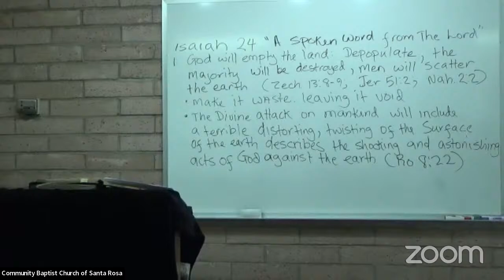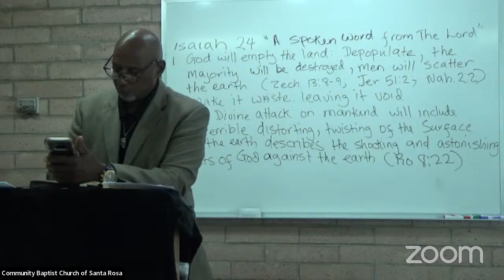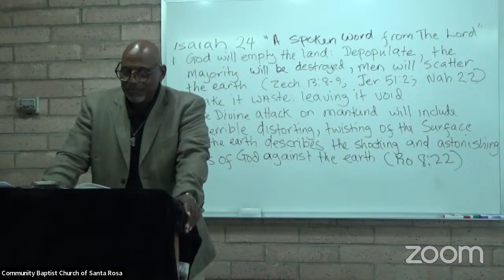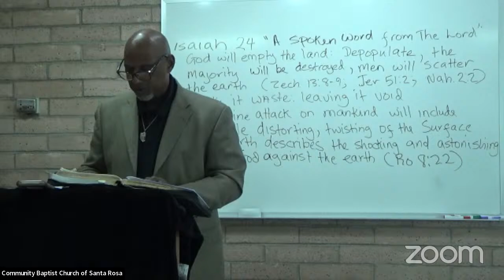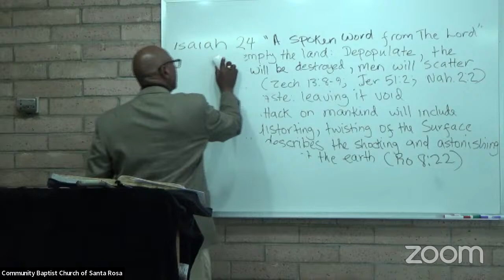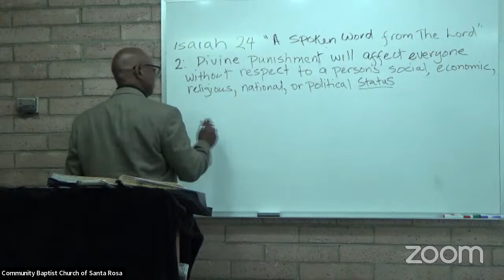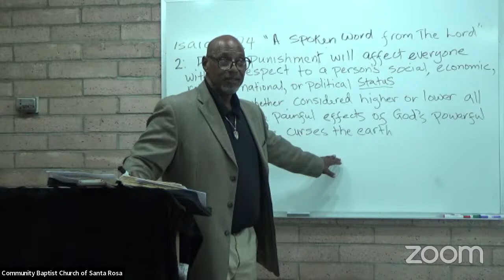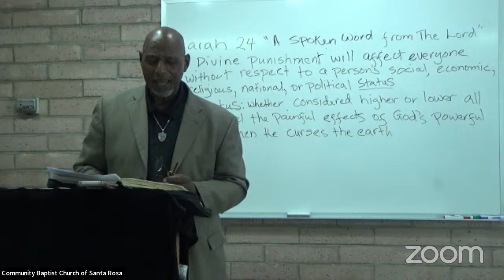Bible Study- Isaiah 24: 1-3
Wednesday Night Bible Study with Pastor H. Lee Turner. Isaiah 24 verse by verse. "A Spoken Word From the Lord."
Scripture references:
Zechariah 13: 8-9
Philippians 2: 10-11
Jeremiah 51:2
Nahum 2: 2, 10
Isaiah 29:16
Psalm 146:9
Acts 17:6
Romans 8:22